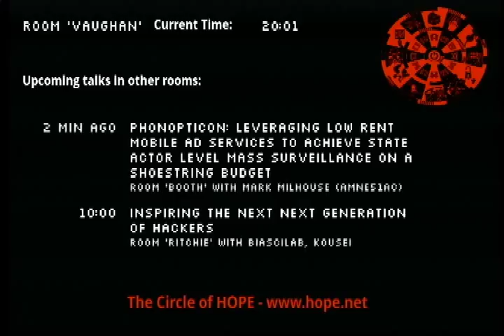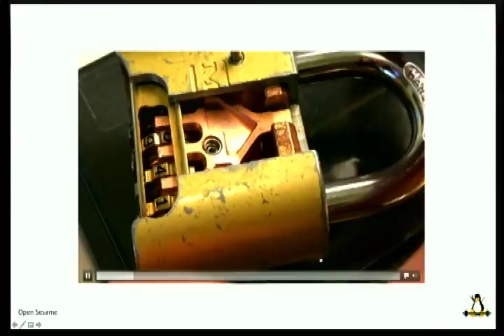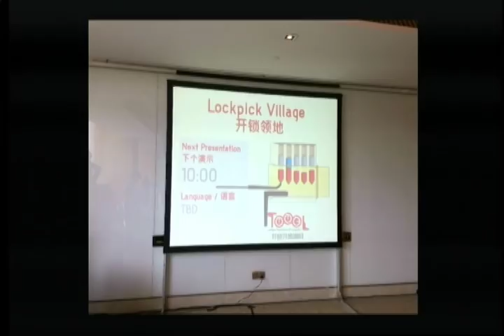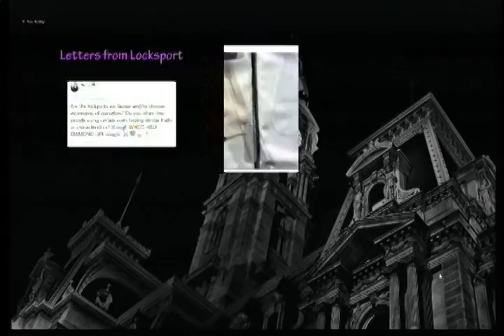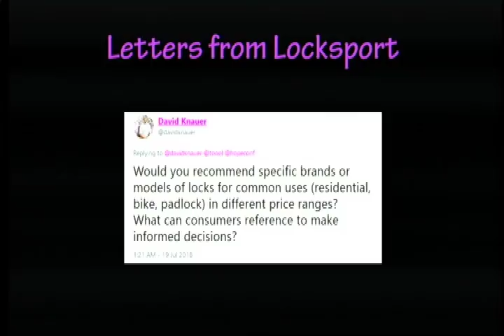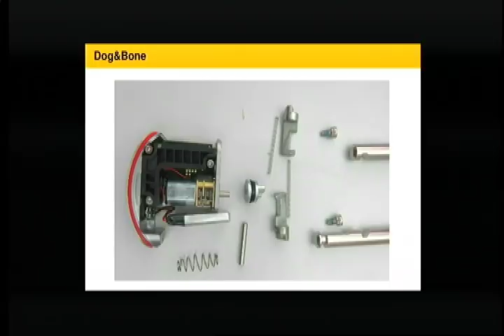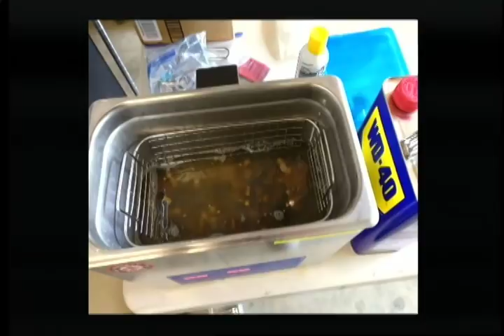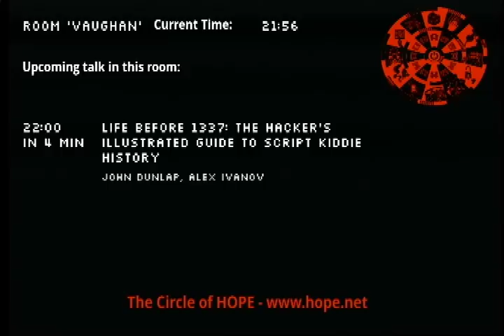TOOOL and Friends - Locksport Variety Hour [HOPE 12]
Lockpicking has been an official part of the presentations at Hackers On Planet Earth for almost 20 years now. (The Open Organisation Of Lockpickers (TOOOL) has existed for nearly two decades in the Netherlands and emerged here in the USA at The Fifth HOPE in 2004.) And yet there are still so many stories to tell and new things to share! This year’s locksport panel will again include voices and faces from a wide range of picking groups around the country and around the world, but will incorporate more lessons and instruction than last time’s free-for-all. Everybody who asks a cool question will win a small prize. If you ask a question that none of the panelists can answer, you win an even bigger prize. If you bring an awesome demo device to show the panel and the crowd, you might win the biggest prize of all... audience members can offer up a lock or key of their own for inspection by the panel, who must endeavor to identify it and discuss how the mechanism works and how it might even be opened.

[Circle of HOPE]
2018/07/20